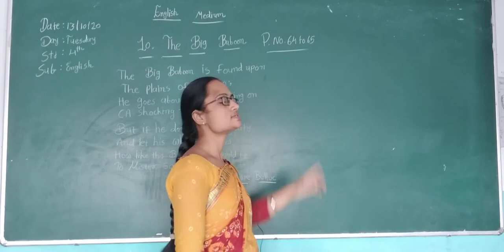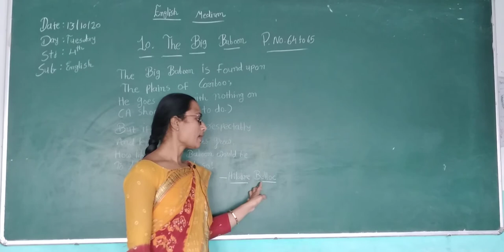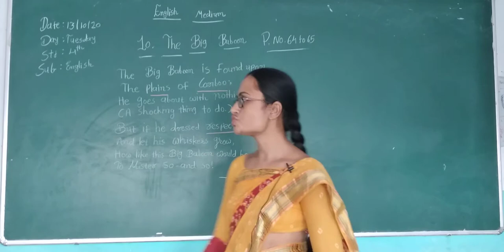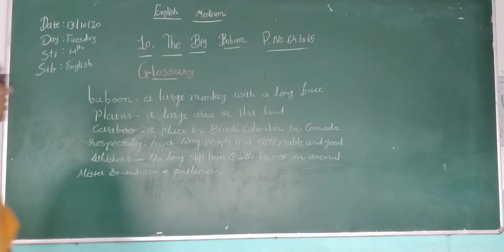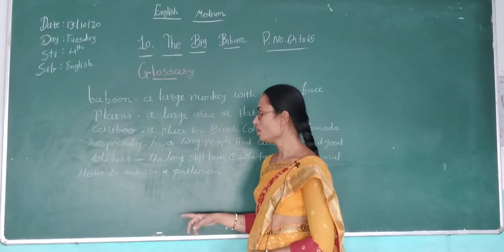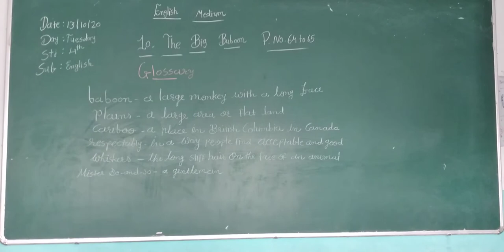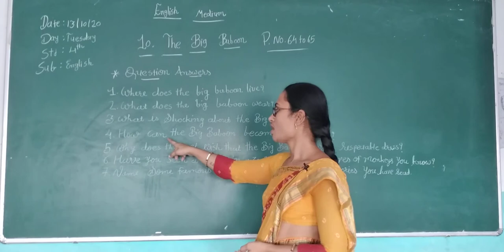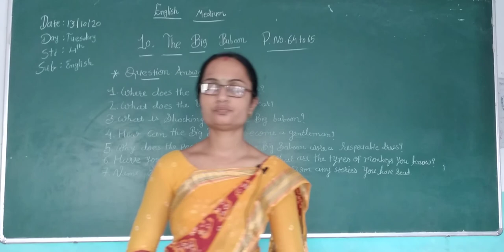STD 4 ENGLISH MEDIUM SUB ENGLISH CH 10 THE BIG BABOON